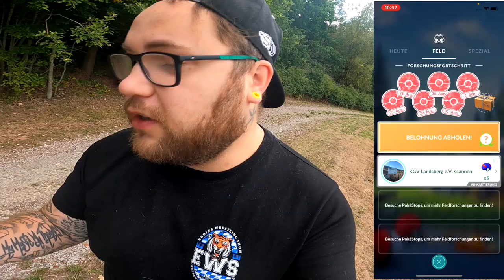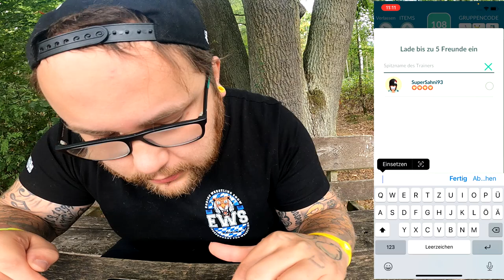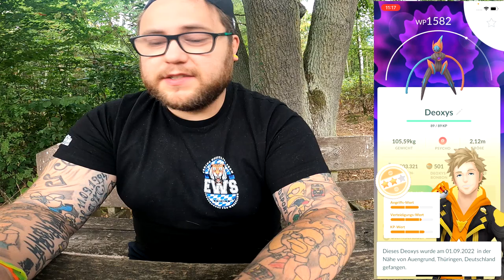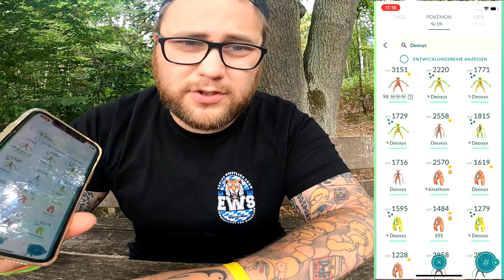RANDOM ✨ Shiny ✨ DEOXYS Community Raid an der Heiligergrundkanzel !!! | Pokémon GO Deutsch # 2094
GUMMA !!!

Mein Trainer Code : 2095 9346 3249